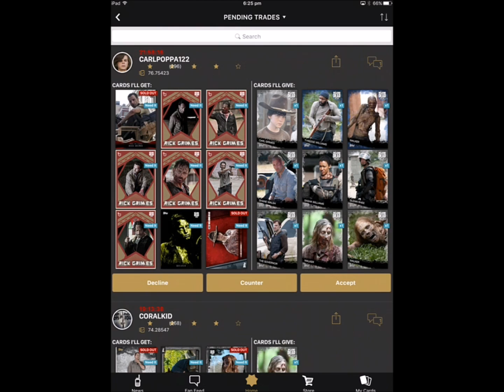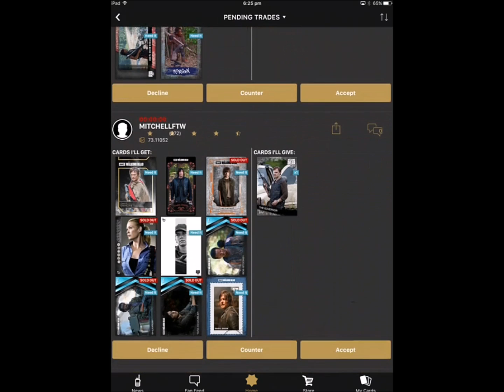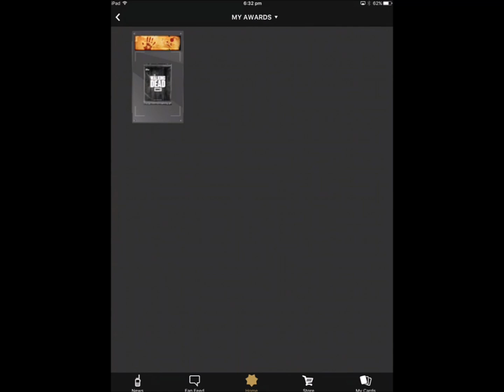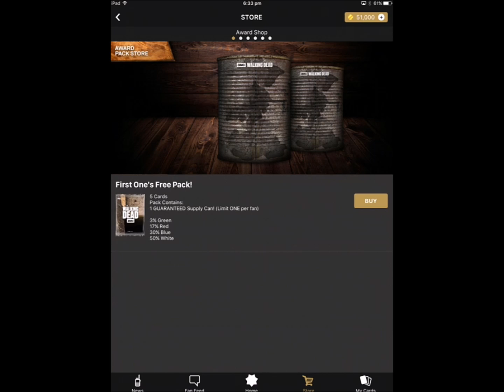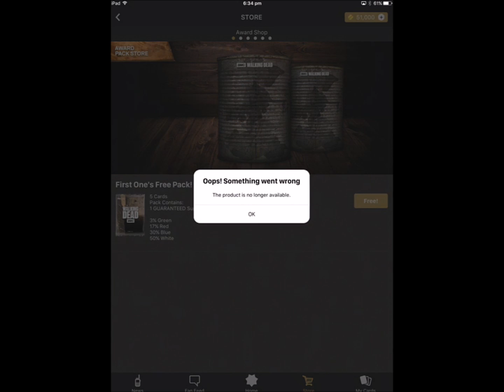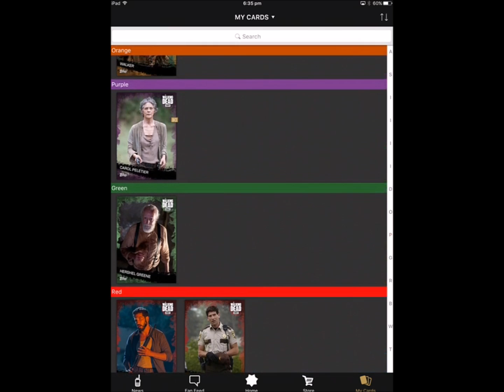The Walking Dead Card Trader - MY TRADES from AWESOME SUBS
The Walking Dead Card Trader - MY TRADES from AWESOME SUBS. I'm learning and trading! Welcome Walking Dead fans! I will be building my collection and doing daily pack openings. Leave in he comments stuff you need!